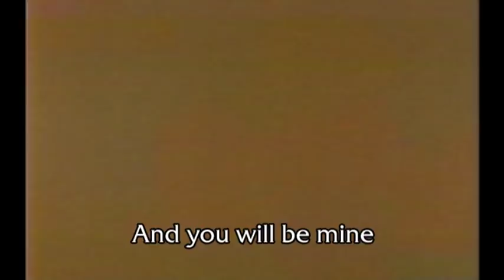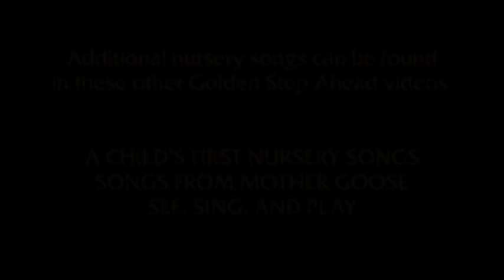Sing, Giggle, and Grin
A little boy draws the adventures of Mary Elephant and her friend Sally Donkey as they try to get to the animal fair with the help of a spider, a farmer, Old Dan Tucker, and more!